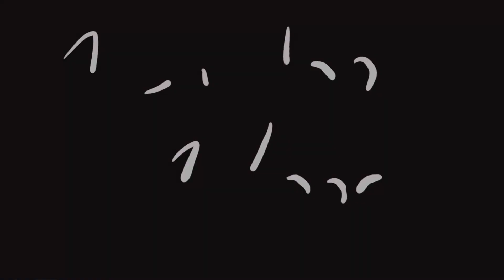Trabajar Fuerte Vs Inteligente | Versión Empleado en 🇺🇸 - VerdoO